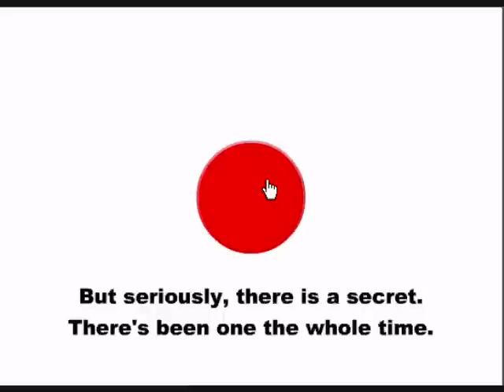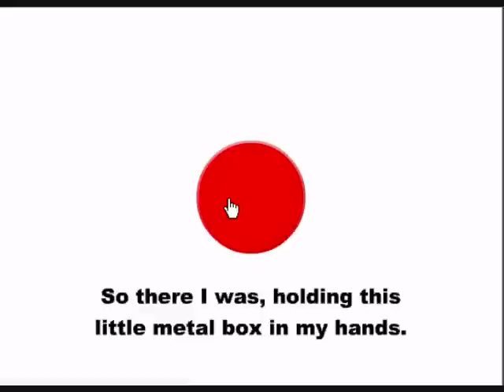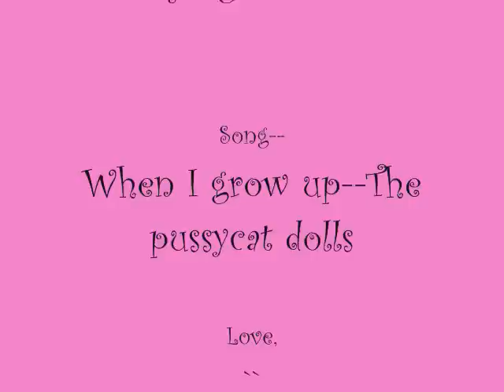Don't Press the Red Button!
Man, this is ADDICTING. :D